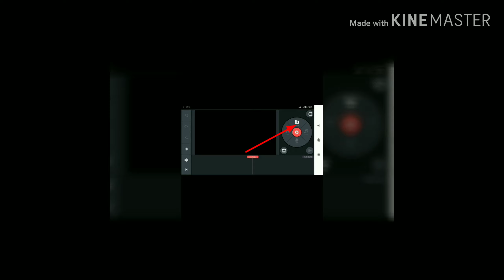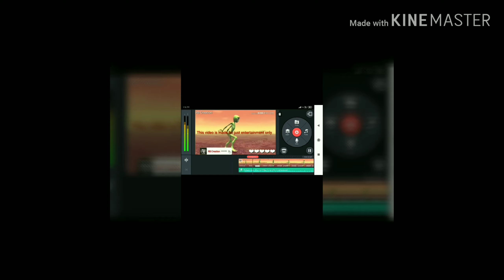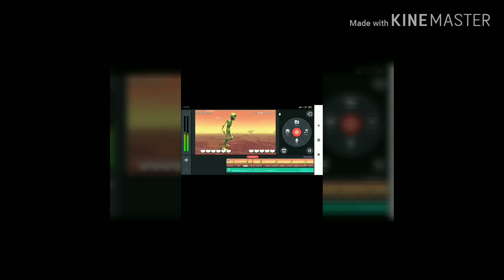How to edit video in kinemaster ,,,add song and change the voice of song 😉😉😊😎😃